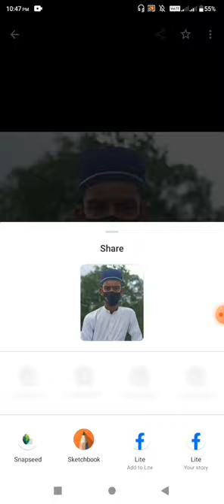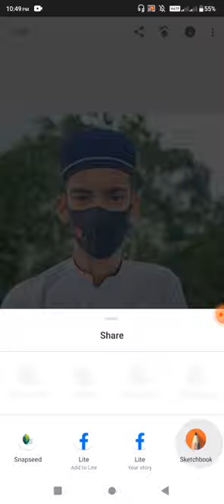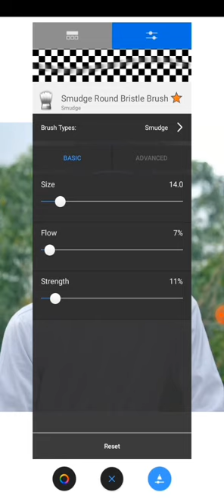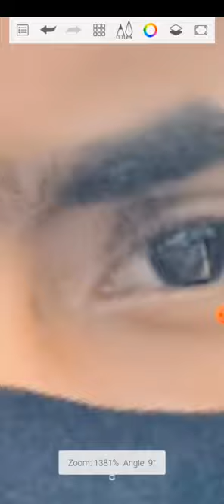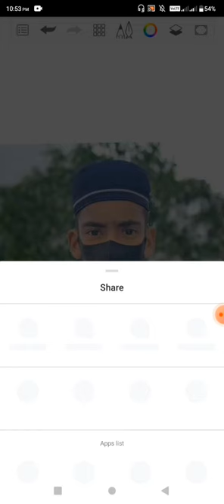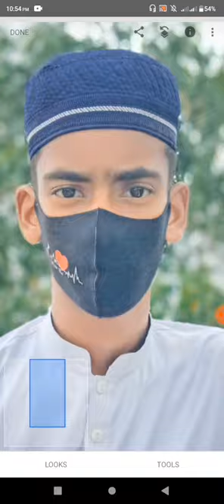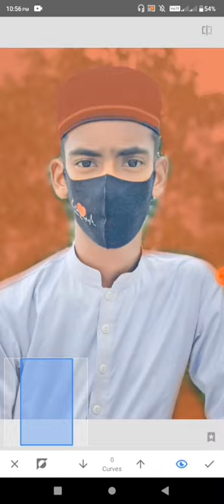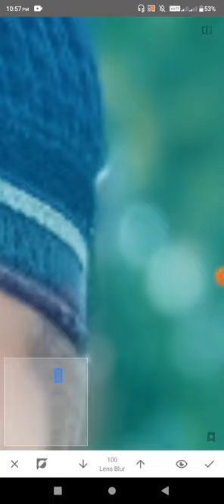Minhaj photo Editing